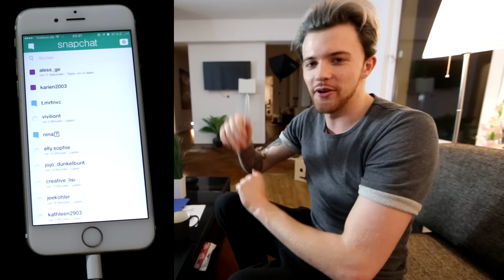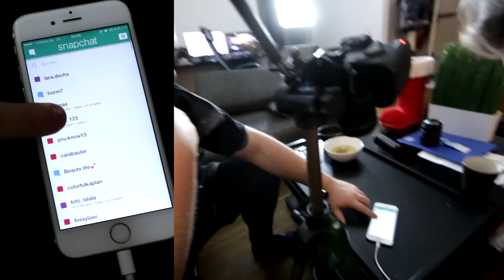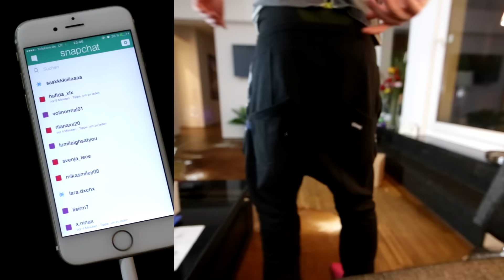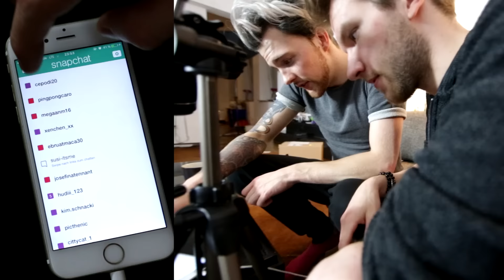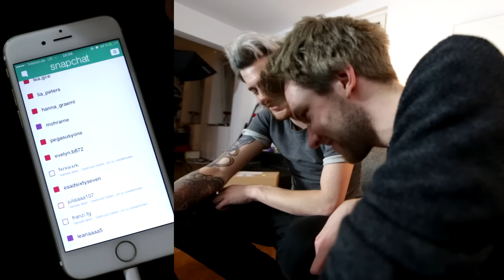Lachflash von SNAPS :D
Jan: JanApeCrime
Cen: Cengizdogrul
Andre: Andre-Schiebler